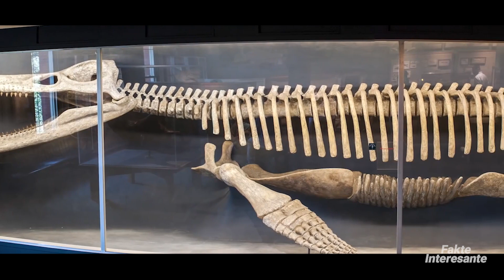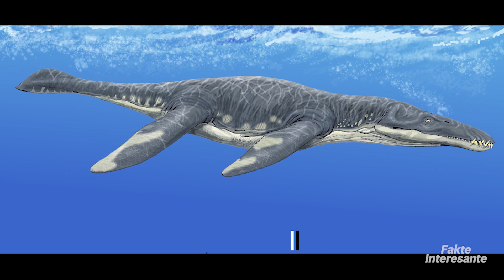Oqeani Ishte nje Vend i Rrezikshem Miliona Vite me Pare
Sa grabitqarë tokësorë njihni? Pesë, njëzetë? Po grabitqarë që jetojnë në ujë? Sa prej tyre mund të emërtoni? Krokodili, peshkaqeni, piranja? Kaq, apo jo? Uji duket sikur është një vend shumë më i sigurt se një xhungël e egër ose një shkretëtirë. Por nuk ka qenë gjithmonë kështu.
Miliona vite më parë, lumenjtë dhe detet ishin të mbushura me grabitqarë aq të frikshëm, sa që do të frikësonin edhe një T- Rex. Sot do të flasim për 12 grabitqarë nënujorë që janë zhdukur.

🎤Ju Pelqen zeri i perdorur ne kete video? Perdoreni ate ne projektin tuaj